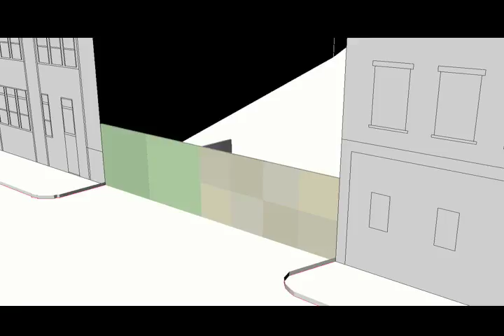rubik's magic gate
It's a wall... no... it's a gate... and a ticketing counter!  An animation of one programmatic transformation made possible by incorporating the mechanism of the Rubik's Magic into the design for a large gate in Boston's arts district.  This is just one of the many awesome arrangements - this gate (one of two) is able to transform into over a dozen exciting permutations, all of which (that is, most of which) are useful to the site.  A project for Lluis Ortega's M. Arch 1 first year studio at the Harvard Graduate School of Design, rendered in Rhinocerous, animated in iMovie.  and the initial study too